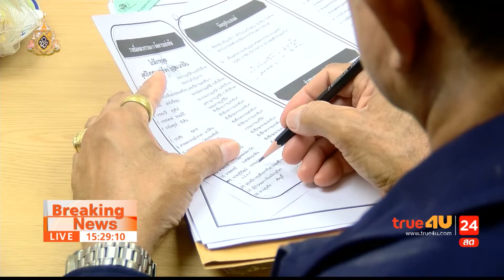คกก.อปล. ร่วมจัด โบวลิ่ง การกุศล 23-04-19